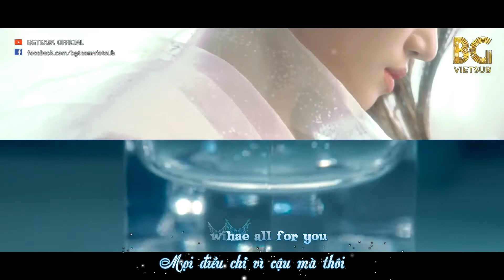[BG TEAM] [Vietsub + Kara] Berry Good - Angel